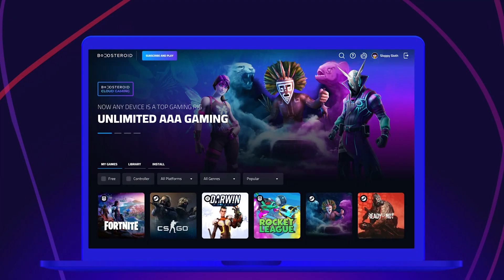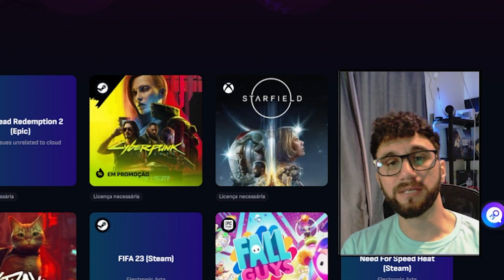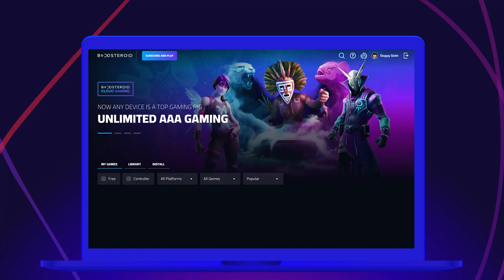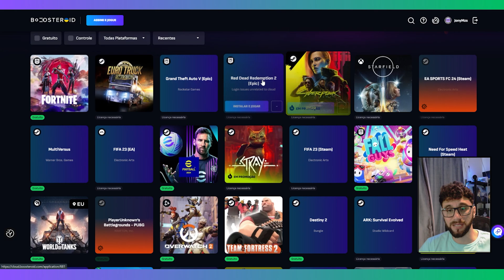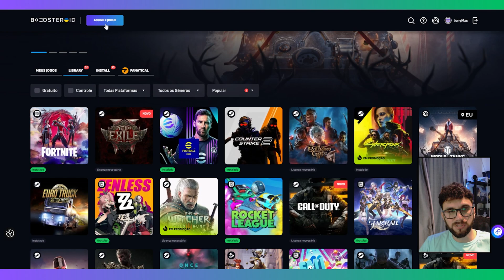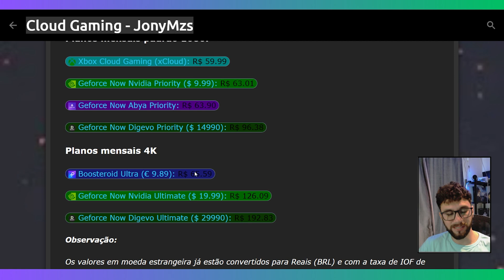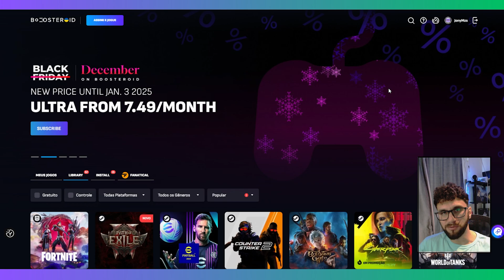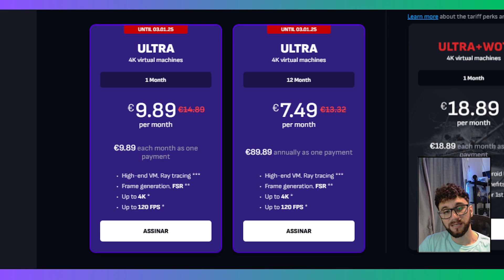O QUE É BOOSTEROID? QUAIS as VANTAGENS e DESVANTAGENS no BRASIL?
Hoje vamos abordar quais as vantagens e desvantagens de assinar o Boosteroid no Brasil, considerando que os servidores já estão em processo de liberação no Brasil, qual o preço iremos pagar no Brasil? O que diferencia ele dos outros Cloud? O que é ruim no Boosteroid? Quais as desvantagens? O que é Cloud Gaming? O que é Ping ou Latência? Várias duvidas que serão respondidas hoje. Confere aqui.

Boosteroid é um serviço de jogos em nuvem (cloud gaming) que está disponível no mundo todo e também no Brasil devido a proximidade com os EUA, o serviço tem a proposta de fornecer a máquina para você jogar seus jogos comprados ou jogos grátis das lojas como Steam, Epic Games, Origin e diversas outras, não precisa de VPN pra funcionar.